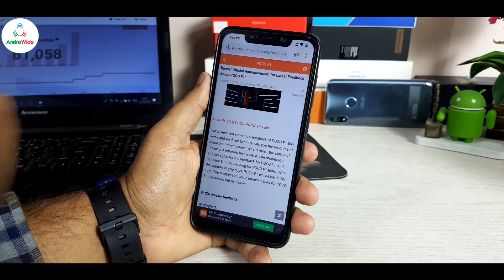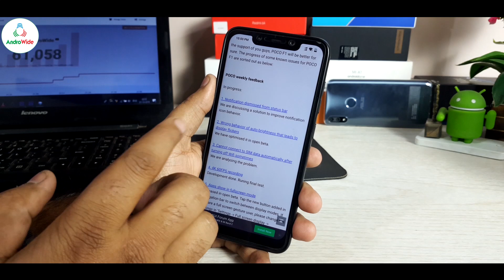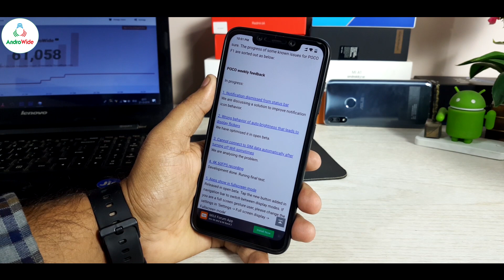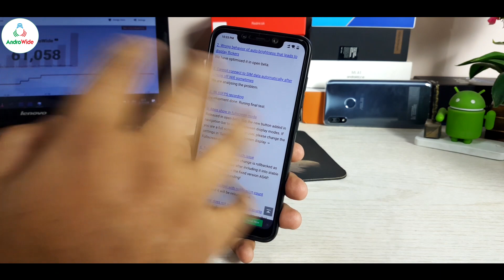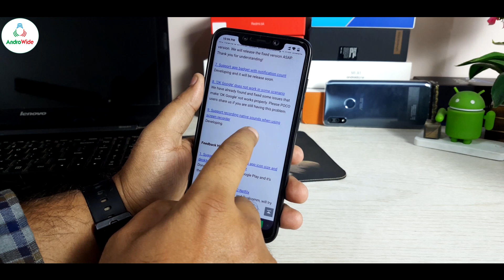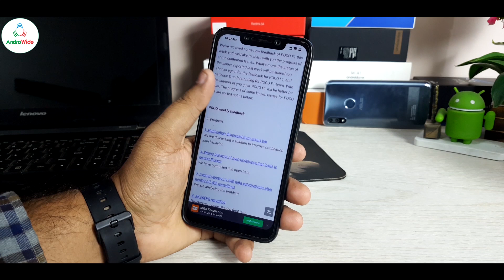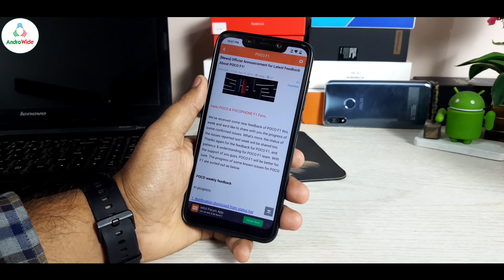POCO F1 Upcoming Updates, Bug Fixes, 4K 60FPS Update & More..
POCO F1 Upcoming Updates Bug Fixes Feedback 4K 60FPS Update, MIUI 10 Stable Bugs and Fixes.

My DSLR

My Mic Zoom H1